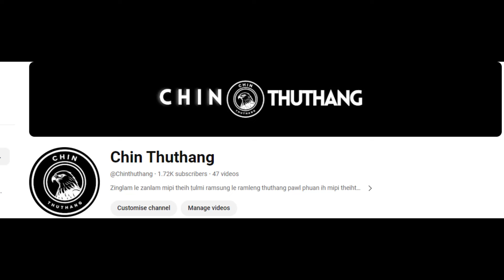July 23 Zan: MDF In Lailengpi Ah Ukawk nak Fehpi Ding. KBC Chairman Hlun Suaksal. PDF In SAC 12 That